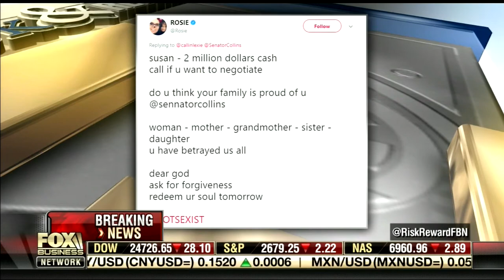Sen Susan Collins cries sexism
The Conservative Millennial Allie Stuckey, joined Liz on Risk & Reward
Allie's shot was live from Gonzales Family Office Studio (Operated by Coronado Productions) in West Palm Beach, FL